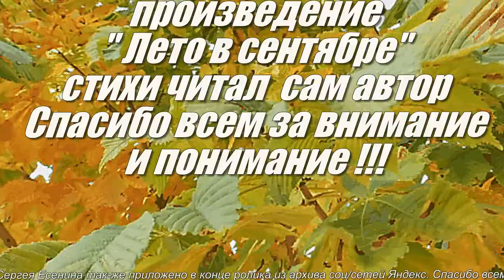Лето в сентябре - Алексей Доктор Леший - бард